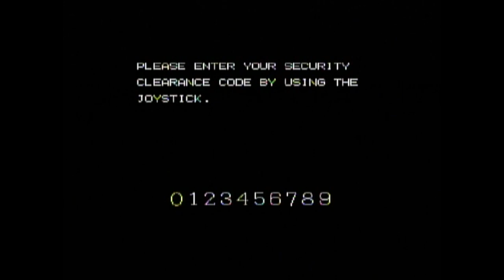Secret Agent on Data East Arcade Classics for Wii- Riggs Plays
✦ Mailing Address (not my home address)✦
John Riggs
4010 Summitview Ave

I'm always accepting donations for broken games for Open Cart Surgery. If I can fix the game, I'll give it away at a future convention in your honor.

I can't include everything in an unboxing video, but I'll try. If you do send anything, include a note if you'd like a shout-out.
Because people have asked, I wear a XXL.